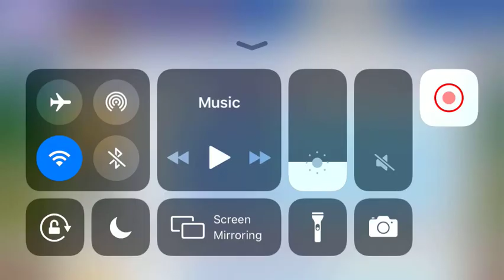short story (dilapidated school)